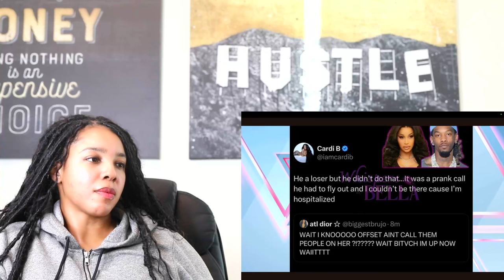CPS Called on Cardi B!! Cardi GOES OFF on Offset AGAIN & Admits She HATES Him | Reaction